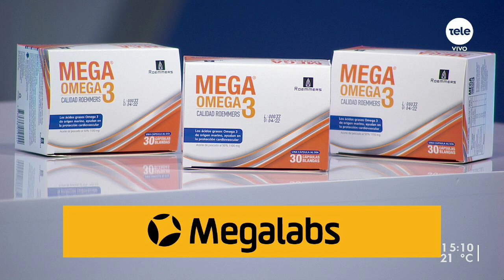Nuevos casos en Rivera preocupan a autoridades: exhortan a templos religiosos a cumplir protocolos/2